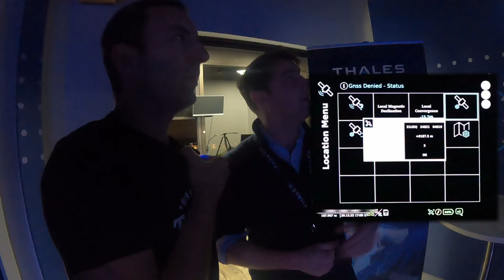J'ai testé les équipements de vision nocturne des commandos - par Thales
J'ai eu la chance de tester les équipements optroniques de Thales pour le combattant débarqué, avec :
-  Lunette de visée thermique jour/nuit (XTRAIM)
- Jumelles de vision nocturne (Minie et Nellie)
- Jumelles thermiques multifonctions (SOPHIE Ultima et Optima) intégrant la fonctionnalité VisioLoc®

00:00 : Toute la gamme de vision nocturne Thales
00:50 : Les jumelles de vision nocturne Minie et Nellie
02:52 : La jumelle multifonction thermique SOPHIE / Ultima
04:10 : Comment définir sa position sans GPS avec Visioloc
08:15 : La désignation de cible et la reconnaissance
10:15 : Test des jumelles de vision nocturnes par intensification lumineuse
11:35 : Test de la lunette de visée thermique XTRAIM